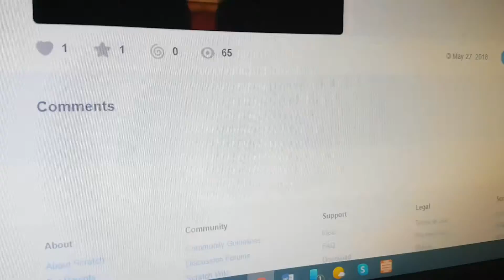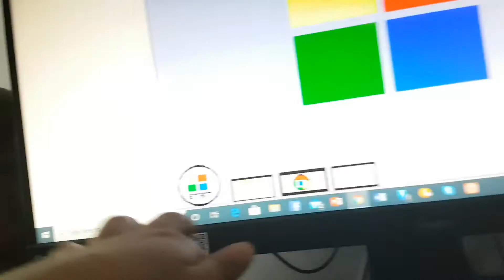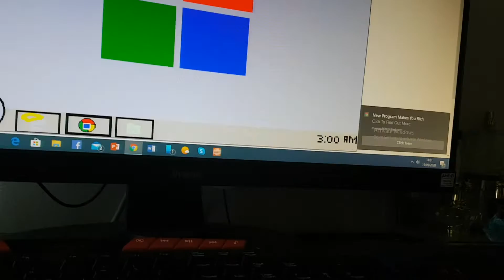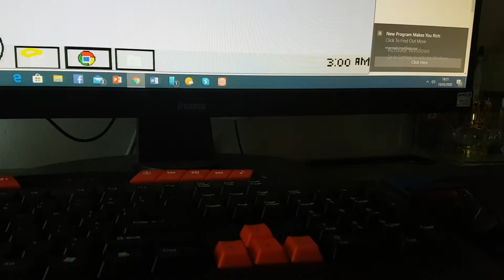Ben.exe 2 in scratch jr